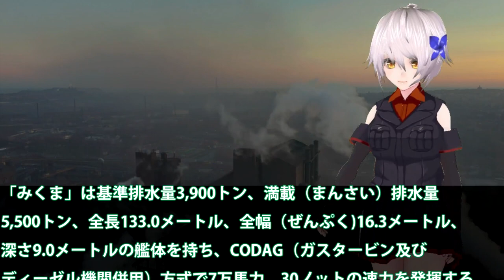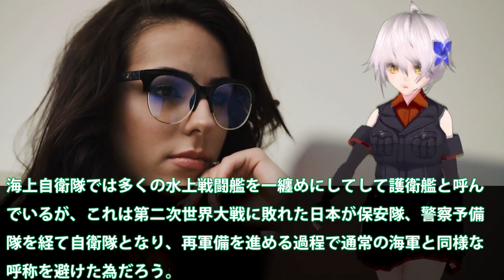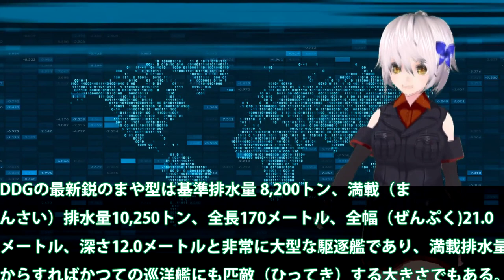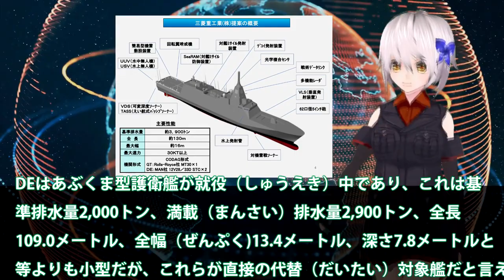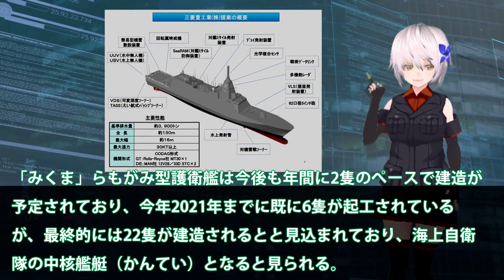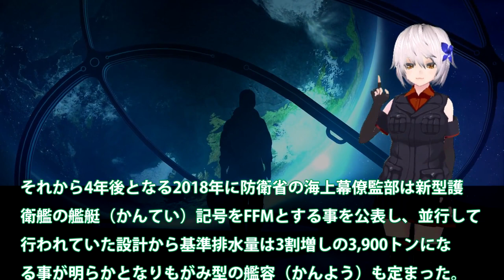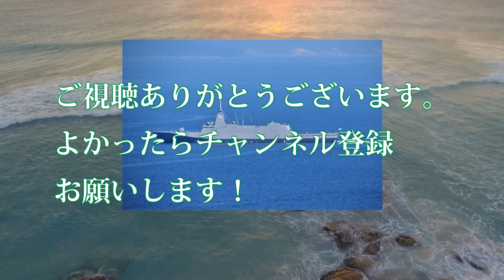尖閣離島防衛の要最新鋭護衛艦もがみ型！本気で建造計画FFMには新機能がつい？少人数での任務に中国があ然・・・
引用・転載「出典：海上自衛隊ホームページ」
引用・転載「出典：航空自衛隊ホームページ」
引用・転載「出典：陸上自衛隊ホームページ」

海自最大級護衛艦いずも・かがに異例の自体！F35B認証取得も今後の艦首に・・・F35B兼用護衛艦は対潜能力も？